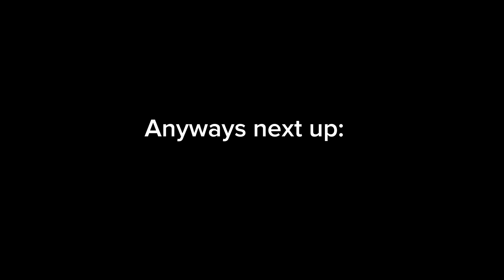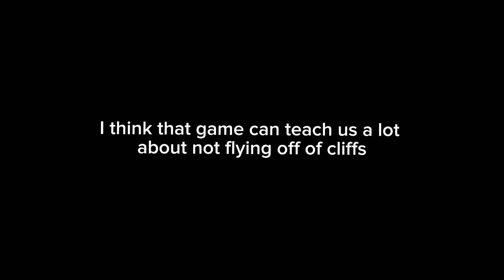WORST FLIGHT SIMULATORS EVER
In this video, we're talking about the WORST FLIGHT SIMULATORS EVER! From terrible graphics to glitchy controls, these flight simulators are a disaster!